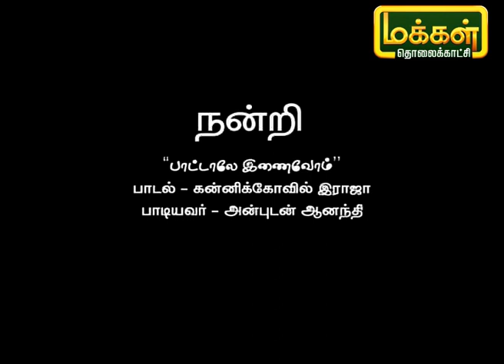பாட்டாலே இணைவோம் | Pattalae Enaivom | Karpadhu Tamil